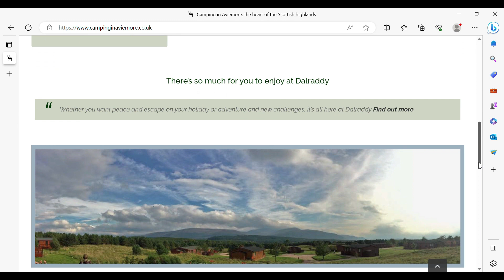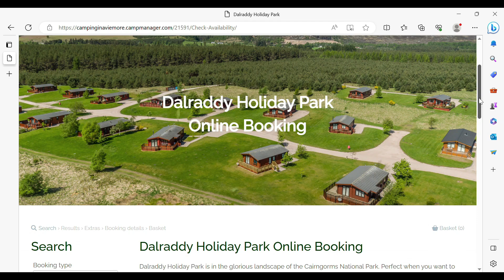Scotland Camping at Dalraddy Holiday Park Aviemore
Come with me on a walk through Dalraddy Holiday Park in Aviemore Scotland. We made a visit here last year (2022) when we toured Scotland in our Campervan.
Aviemore is an amazing town situated in the Highlands Scotland and is famous for Skiing and winter sports.
I 100% would definitely recommend a holiday here. They cater for all from tent pitches to motorhome pitches with electric hook ups,  Caravans and Chalets.

Filmed by Samsung Mobile